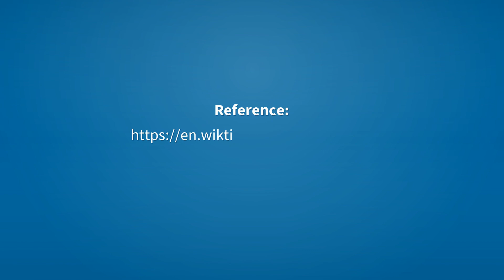Idiots | Meaning of idiots 📖 📖 📖 📖 📖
See here, the meanings of the word idiots, as video and text.

idiots (noun)
    Plural of idiot.

Reference:
    idiots